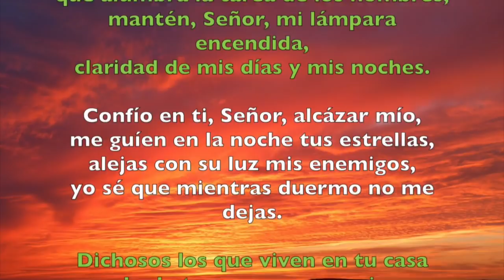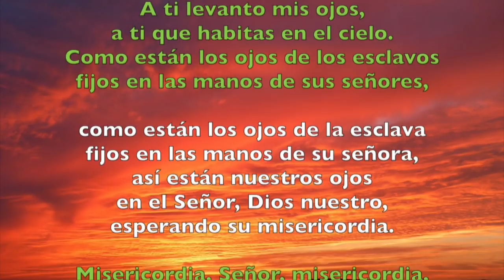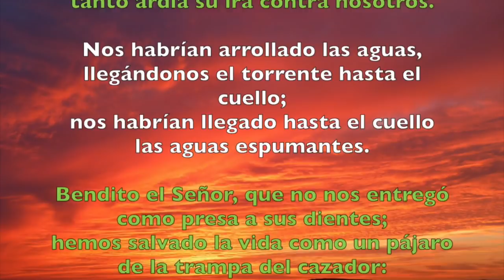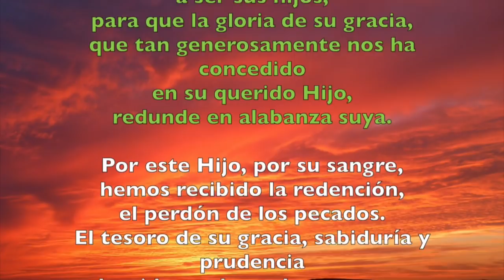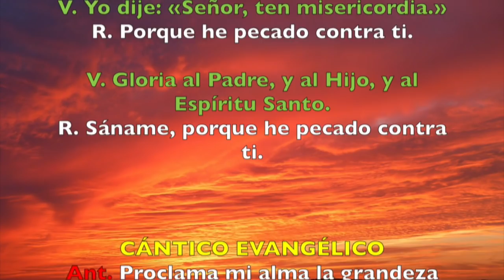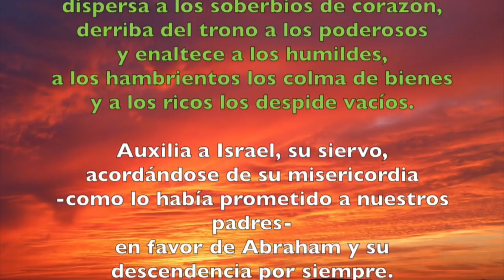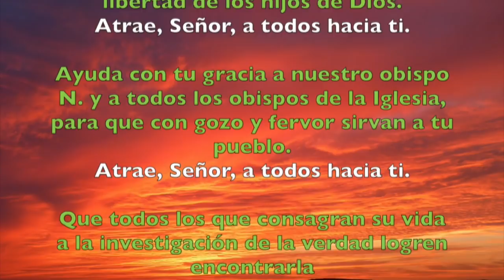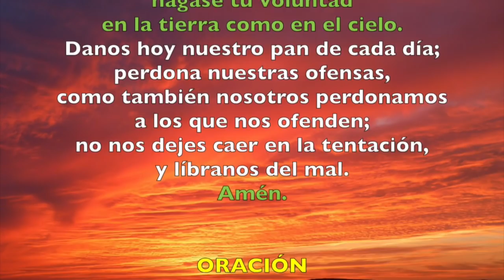Oración de la tarde (Vísperas), LUNES XXVII semana del T. Ordinario | Padre Sam